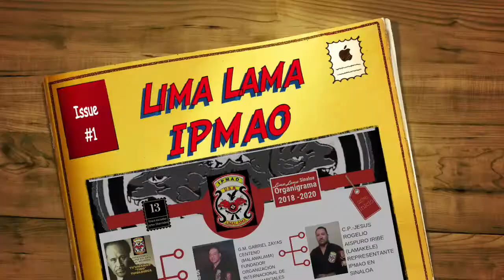Escuela de Artes Marciales (Lima Lama IPMAO)